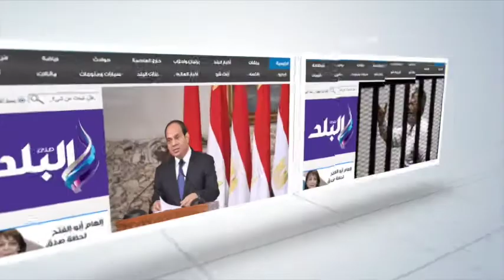صدى البلد | نسرين أمين :أشرف عبد الباقي فنان ملتزم يحترم كل من حوله